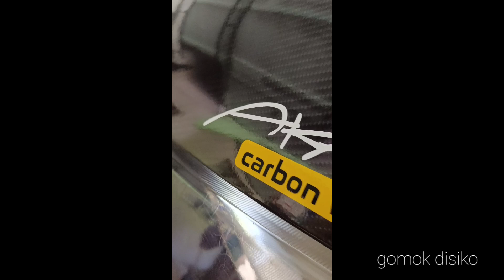pasang sticker carbon fiber acah2 ori zainal